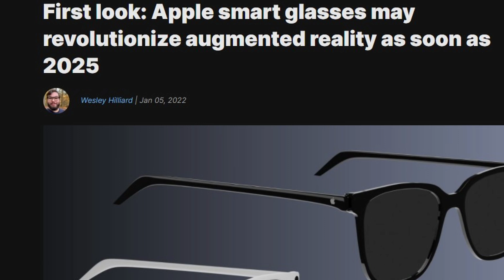The Dangers of Augmented Reality for Society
Augmented Reality isn't something I often discuss on this channel, it's usually Virtual Reality.
But as VR grows in capability so does AR.
AR could be awesome and have a massive impact on our lives, but it could also be really dangerous.
Today Im discussing the key dangers that we should be aware of as AR tech advances.

0:00 Intro
0:45 What is AR tech?
1:14 Privacy
2:28 Social Mobility
3:31 Zombie Culture
4:32 Over-reliance
5:32 Data and Advertising